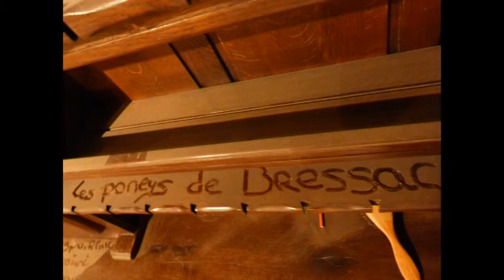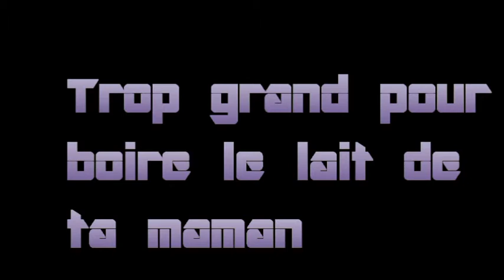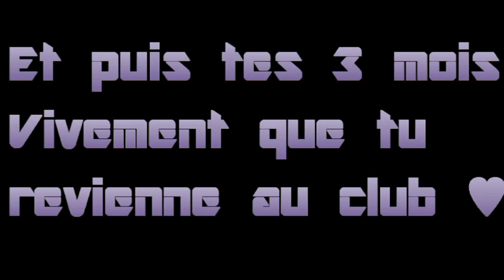Eole, Espoir ♥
3 mois mon chouchou ♥ !